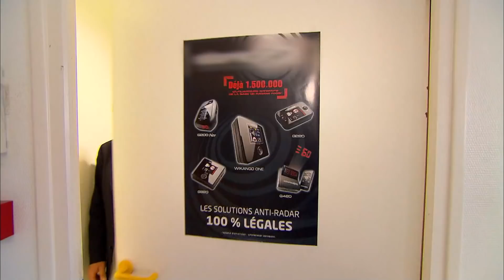La parade 100% légale aux contrôles radars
L'avertisseur de radars, l'appel de phares virtuel

Réalisateur : Mathieu Jégo